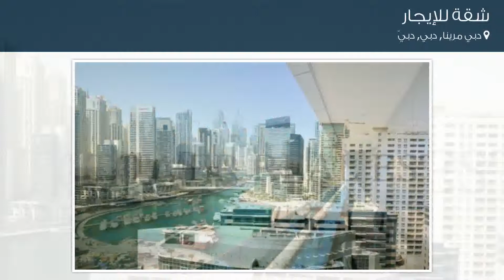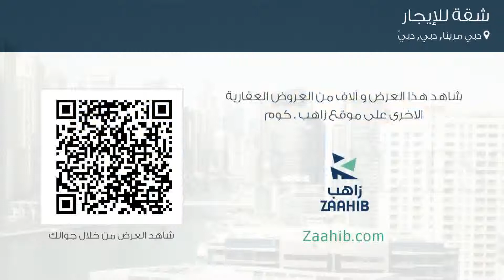شقة للإيجار في دبي مرينا, دبي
تفاصيل العرض:-

رقم: 4093713

ميزات:-

1 الغرف, 2 عدد دورات المياه, 1 سعة مرآب السيارات, مسبح, تكييف مركزي